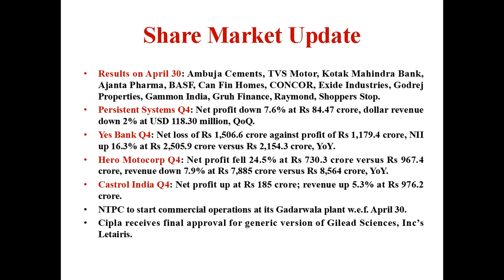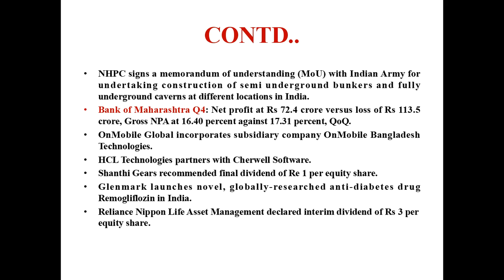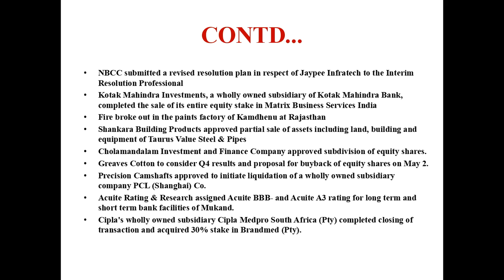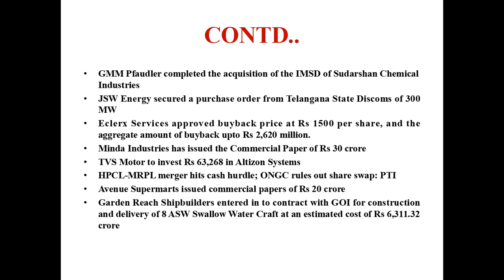Stock In News 30-4-2019/Malayalam/Q4 Results/Revenue/NSE/BSE/MS